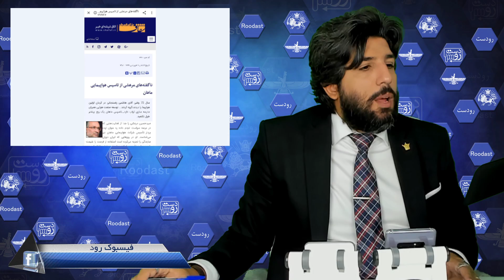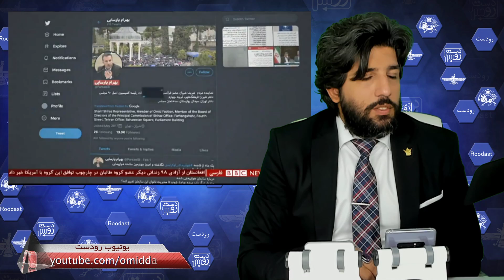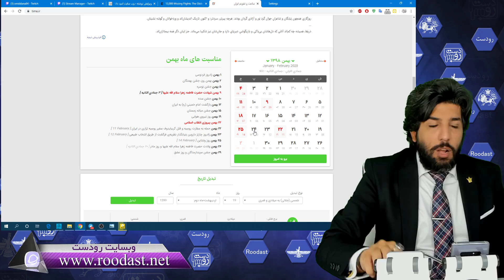نابود کردن بی بی سی توسط امید دانا بابت گزارش ماهان ایر و پرواز به چین_رودست